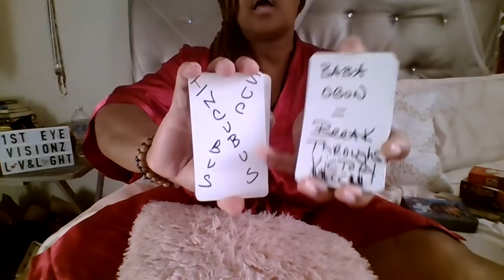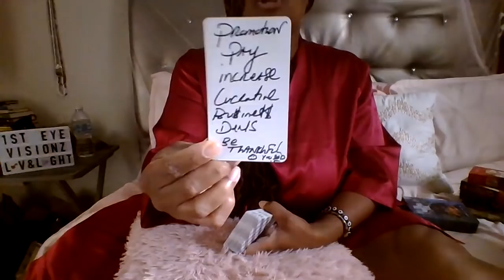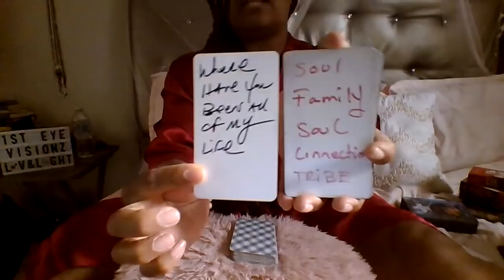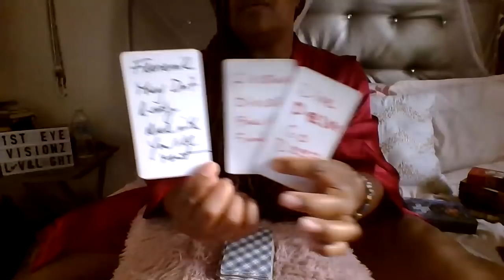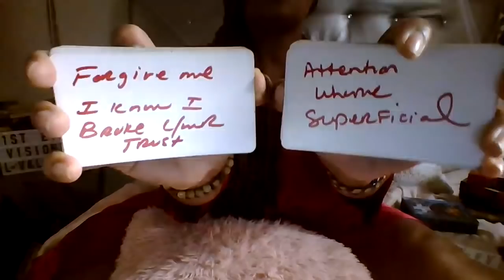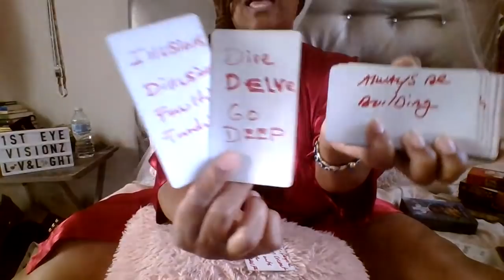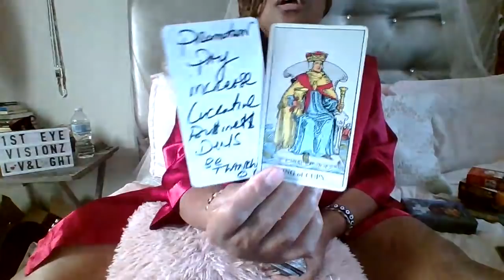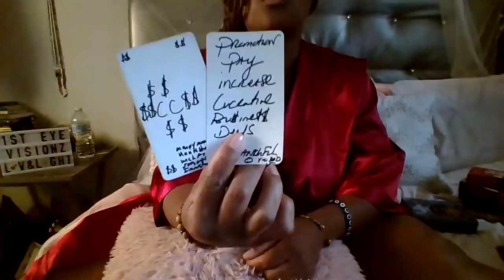♏️🦂SCORPIO UR MANIFESTING ALL NEW EVERYTHING L🥰V $$CC$$/PWR & UR SOUL TRIBE/UR FRENEMIES R 🧿🤬😤